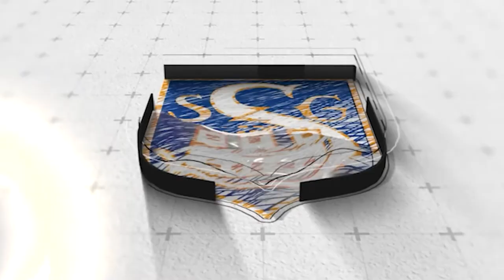Eperjes Károly előadása a Soproni Széchenyi István Gimnáziumban (Széchenyi Casino)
A Soproni Széchenyi István Gimnázium rendezvénysorozata, a Széchenyi Casino 2022/2023-as előadásainak első vendégeként a gimnázium egykori tanítványát, Eperjes Károlyt hívta meg vendégként.